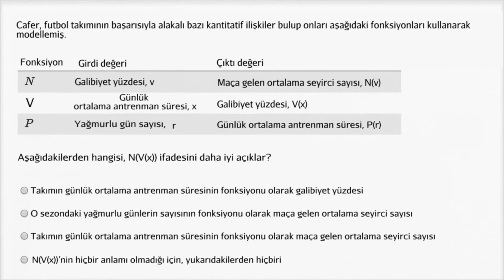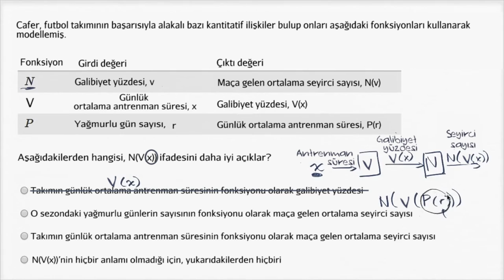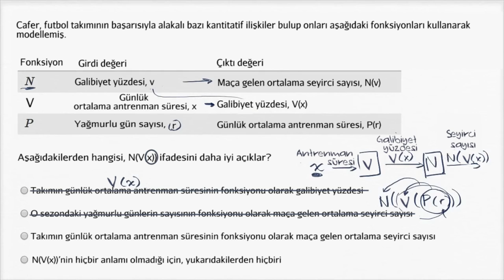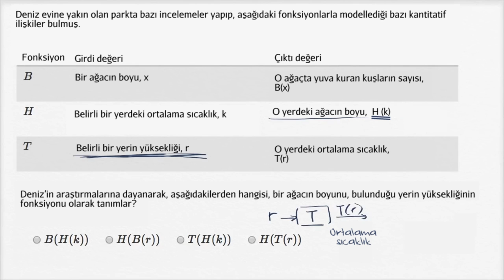Bileşke Fonksiyonlarla Modelleme (Cebir / Fonksiyonlar)